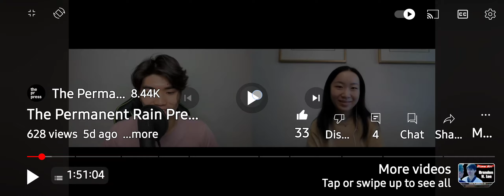🥋 Brandon H. Lee Talks About Lee’s Champion Taekwondo Academy | His Taekwondo Journey & Legacy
Brandon H. Lee (Netflix’s Cobra Kai Season 6) takes a moment to talk about his roots at Lee’s Champion Taekwondo Academy, the school that shaped his martial arts journey and personal growth.

Founded by Grand Master Yong Hyeok Lee (9th Dan Black Belt), this academy has been a home for countless students, including Brandon himself, who started as a Tiny Tiger and grew into a Taekwondo champion and actor.

💬 In this video, Brandon shares:
🥋 How Lee’s Champion Taekwondo Academy shaped his discipline & confidence
🔥 The impact of Taekwondo on his career & personal life
💡 Why this academy is more than just a school—it’s a family

📍 Want to train where champions are made?
Lee’s Champion Taekwondo Academy continues to inspire and develop strong leaders through martial arts.